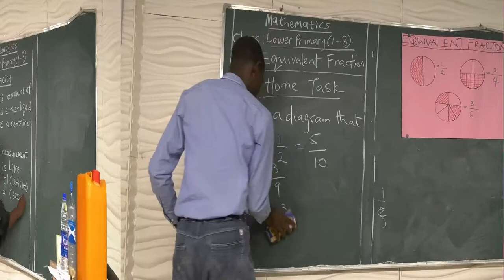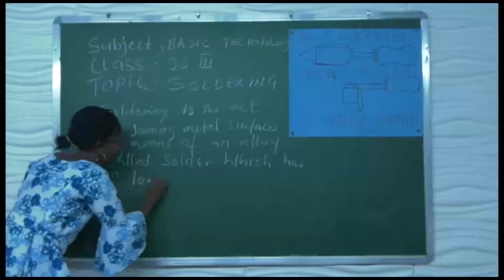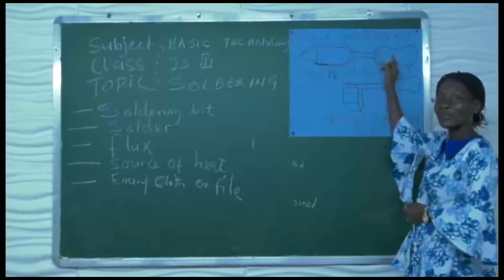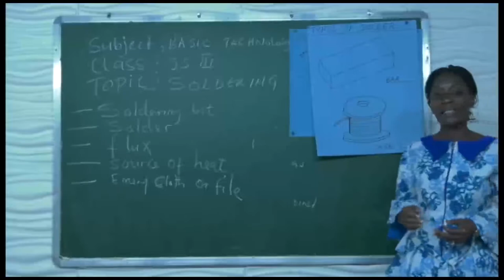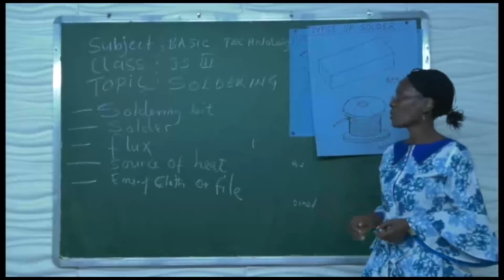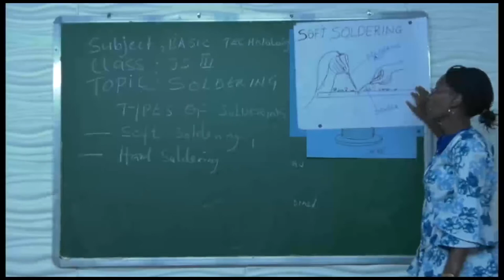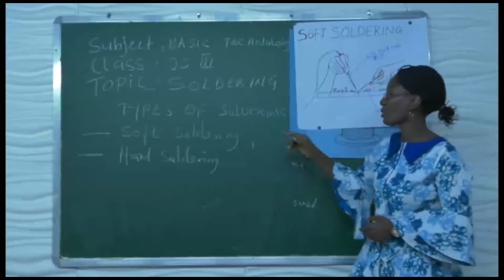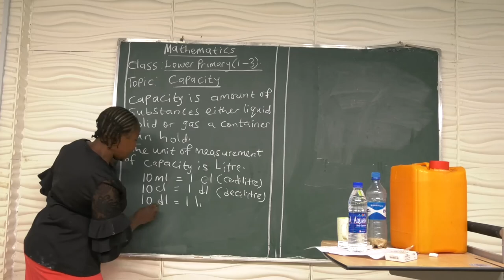BASIC SCIENCE (JSS 3) - SOLDERING